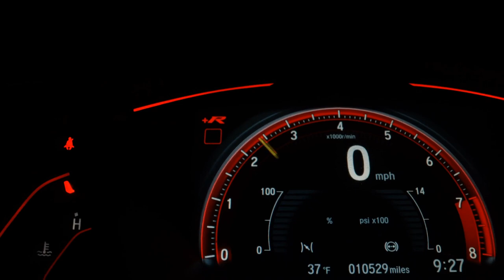JEEP RENEGADE - 2021 - /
GENINHO E MATHEUS CONSULTORIA AUTOMOTIVA

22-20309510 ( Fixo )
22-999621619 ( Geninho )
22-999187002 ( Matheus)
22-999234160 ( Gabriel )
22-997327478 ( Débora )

Endereço: RUA MUCIO DA PAIXÃO N° 362/366 ESQUINA COM ARTHUR BERNARDES- PARQUE TURF CLUB - CAMPOS DOS GOYTACAZES- RJ OBS. QUASE EM FRENTE A ZOOLOJA

Veículo: JEEP / RENEGADE 1.8 16V LONGITUDE
Ano: 2020/2021
Combustível: FLEX
Portas: 4 PORTAS
Câmbio: Automático
Cor: CINZA
KM: 46.000